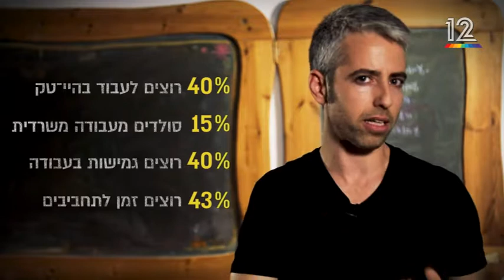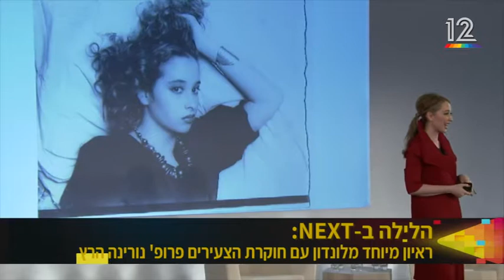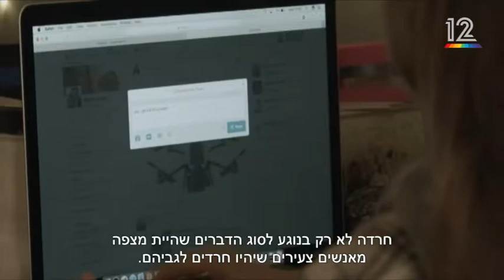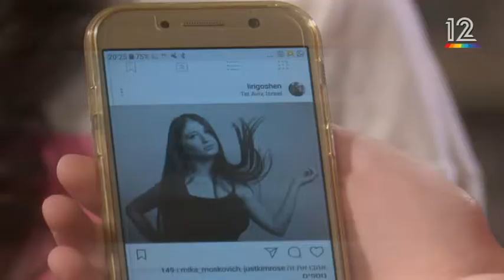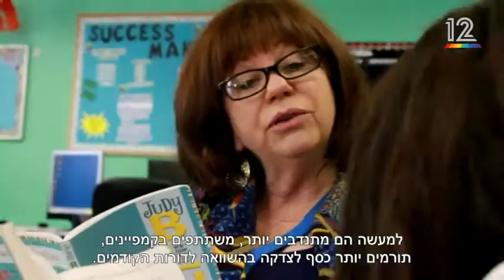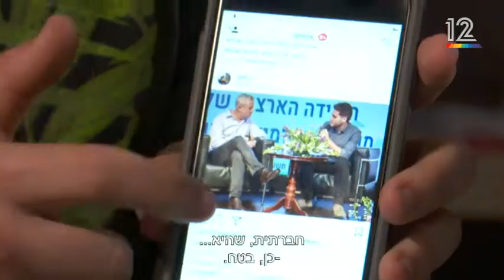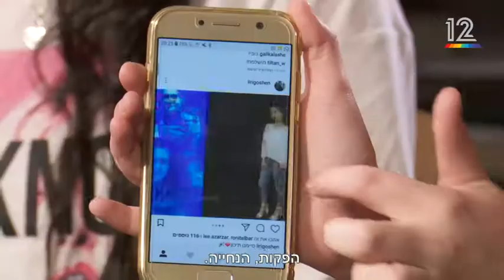Noreena Hertz on Generation K - Channel 12, Israel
Noreena Hertz joins Dror Globerman on Keshet 12 to discuss Generation K - 15 to 24 year olds. Using her cutting edge proprietary research, she shares insights into who this generation are, what they care about, how they behave, what they want, and how they consume - and just how different they are to the millennials that came before them.